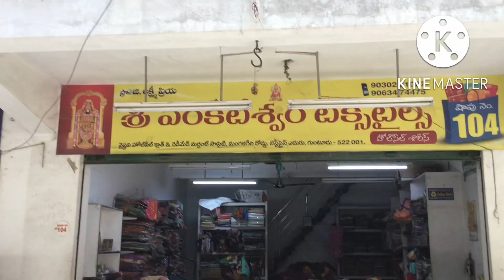Guntur vyshnavi Complex Plain Sarees Designer Blouse super Collection ..courier Available..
Guntur Vaishnavi Complex ..
లోపాలు గల sarees
అతి తక్కువ ధరల్లో… Courier
Available

gunturvaishnavi#vaishnavi# sarees#powder crapesarees#srivenketeswaratextiles dailywearsarees longfrock purpose#lakshmisdesignerhub#vaishnavi#Guntur#
Hello Everyone,

If you want more Details

sri Venkateswara textile
shop.no.104
b.block
vyshnavi market
Guntur.      a.p

only whatsapp chating